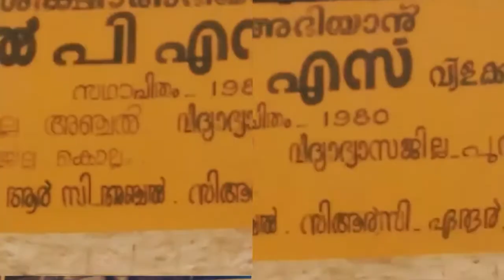E - Vidyalayam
@ LPS Vilakkupara